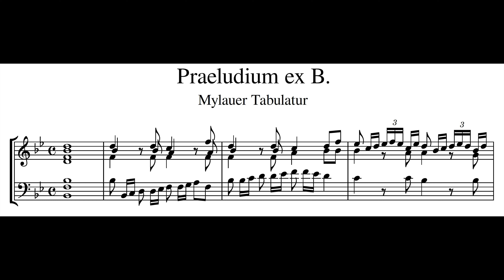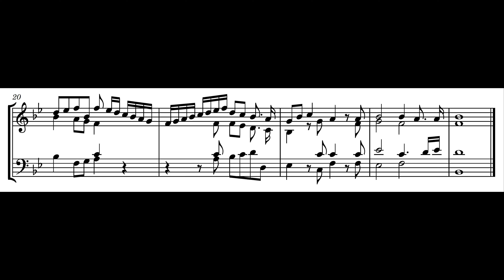Mylauer Tabulatur – Praeludium ex B.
Praeludium ex B. aus der Mylauer Tabulatur

HW Quintade 16' + Prinzipal 8' + Oktave 4' + Oktave 2' + Mixtur IV